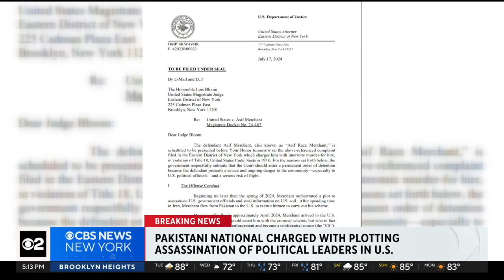Pakistani national charged with plotting assassination of Trump, other U.S. politicians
The FBI arrested a Pakistani national in Brooklyn accused of plotting to assassinate United States politicians, including former President Donald Trump. CBS New York's Dick Brennan reports.